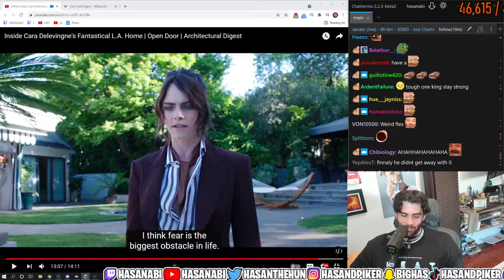Hasan shot his shot with Cara Delevingne and missed | HasanAbi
Historical Date: Jun 24, 2021 10:02:20